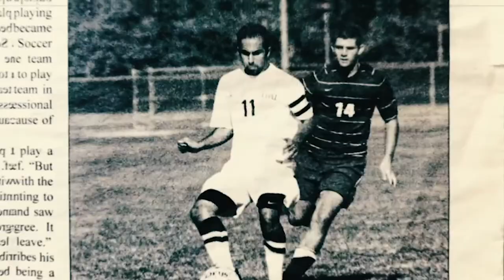Pressure and Adversity in The Game | The MAGIA Mindset | Ep 006 - Rod Underwood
Shawn Alvari sits down with Rod Underwood to discuss his incredible journey and the chances soccer has given him to thrive on pressure and strive to be the best.

The MAGIA Mindset: Dissecting the mentality of elite individuals and understanding how they see and navigate the world.